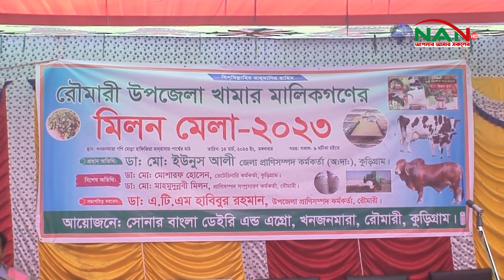রৌমারীতে খামার মালিকগণের মিলন মেলা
রৌমারীতে খামার মালিকগণের মিলন মেলা ►NAN TV

Official Address:
76/2 Uttor Chashara, Rajdhani Apurbo Tower,